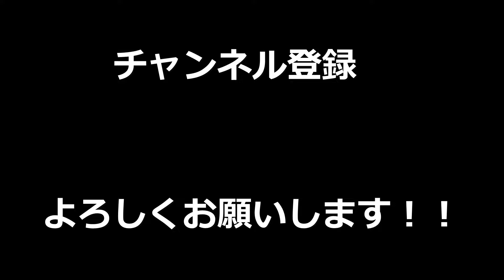【APEX】ありえない装備！？で絶望的な1vs3を勝つ男ｗｗｗｗｗ【LEGENDS】【エイペックスレジェンズ】